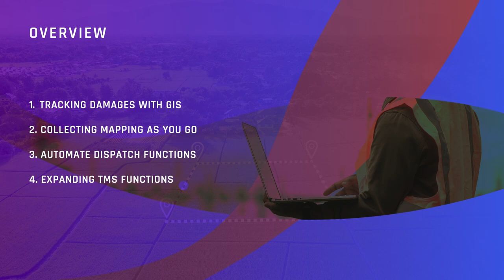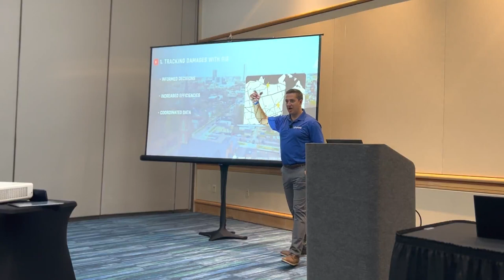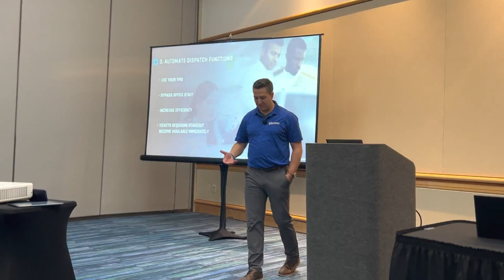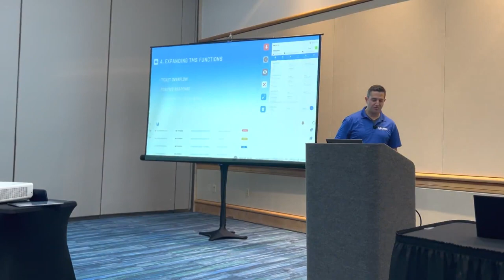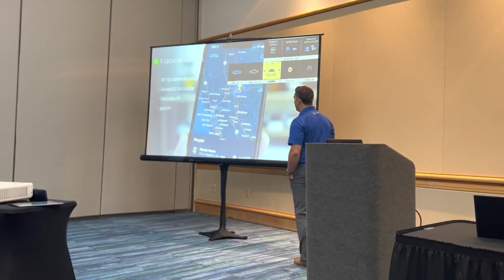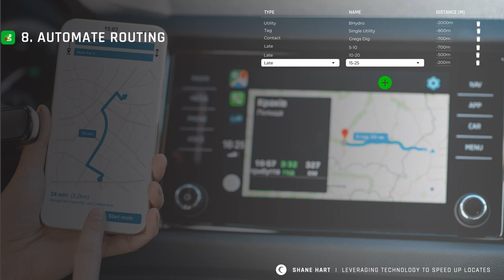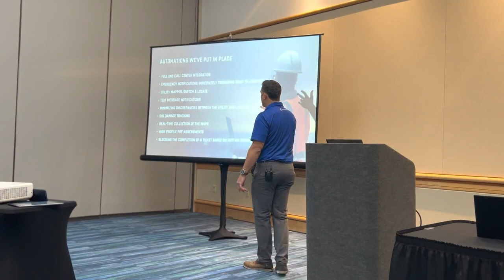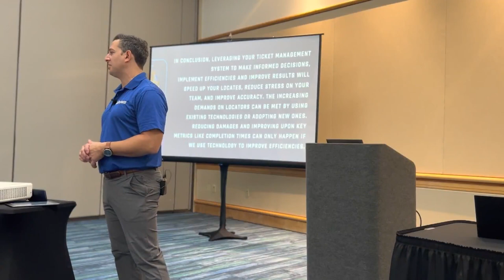How to leverage technology to speed up your locates with Shane Hart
Shane Hart spoke at the Global Excavation and Safety Conference in Feb 2023 on how to leverage technology to improve your locate processes.

Thanks to Infrastructure Resources for giving us the opportunity to speak and present our ideas on how to improve the damage prevention industry.